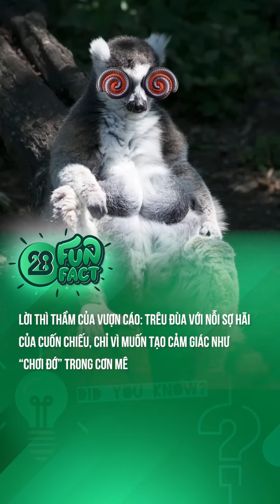TRÊU ĐÙA VỚI NỖI SỢ HÃI CỦA CUỐN CHIẾU, CHỈ VÌ MUỐN TẠO CẢM GIÁC NHƯ “CHƠI ĐỚ” TRONG CƠN MÊ